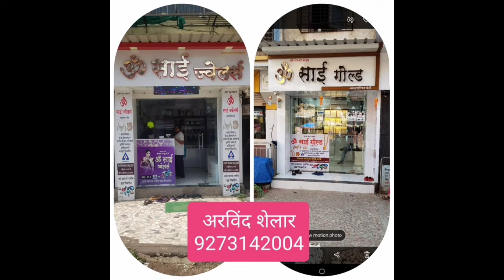रिजेन्सी सर्वम येथील आशिष बंदकर यांच्या घरी बाप्पा विराजमान...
सदरील लिंक आवडल्यास सबस्क्राईबस करा आणि घंटी जरूर दाबा. आपलाच *राजू टपाल- पत्रकार संपादक टिटवाळा न्यूज*. कुणाला काही बातम्या,घडामोडी पाठवायच्या असल्यास *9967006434* या नंबरवर संपर्क साधावा ही विनंती🙏🙏🙏*